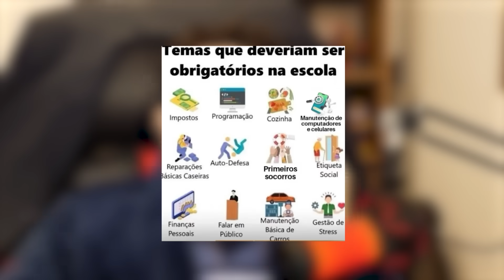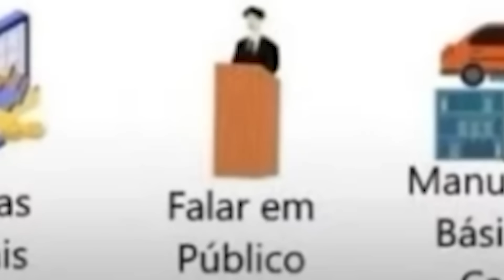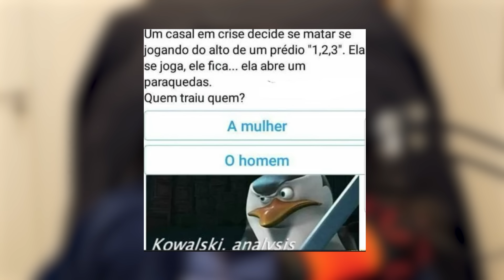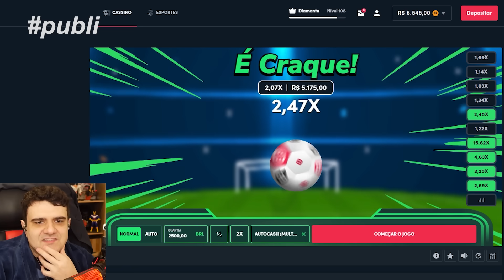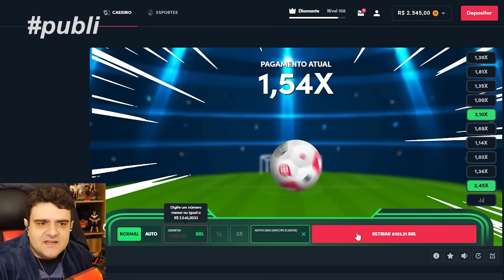PRA QUE DIABOS SERVE ESSA COISA??? - Degustação de Memes #124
Você deve ter mais de 18 anos para usar o aplicativo Blaze. Se você tem menos de 18 anos, não jogue. Jogue com responsabilidade.

💻 Setup fortalecido por NVIDIA GEFORCE RTX 4080

0:00 - Sejam bem-vindos!
0:05 - INSCREVA-SE NO CANAL!